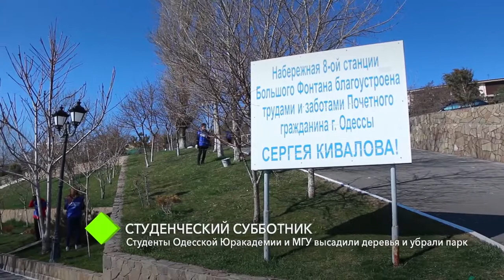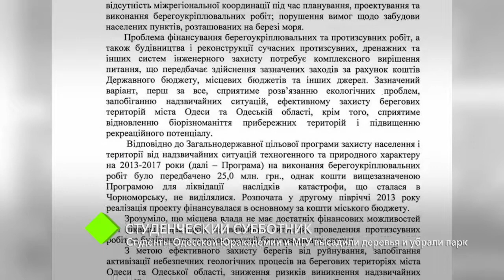Студенческий субботник: cтуденты Одесской Юракадемии и МГУ высадили деревья и убрали парк